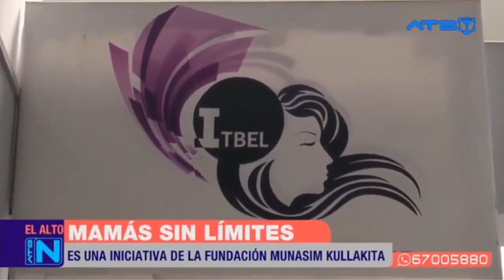Munasim Kullakita y el Instituto ITBEL agasajan a mamás en situación de vulnerabilidad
En una iniciativa adelantada por el Día de las Madres, la Fundación Munasim Kullakita y el Instituto Técnico de Belleza y Estética ITBEL ofrecieron atención de belleza integral a madres en situación de vulnerabilidad en la ciudad de El Alto.

Estas mujeres aseguran que, pese a su condición, tiene el firme deseo de sacar adelante a sus familias y ofrecerles un mejor futuro.